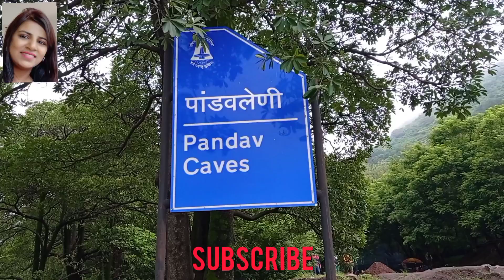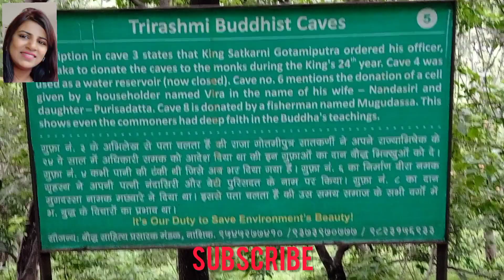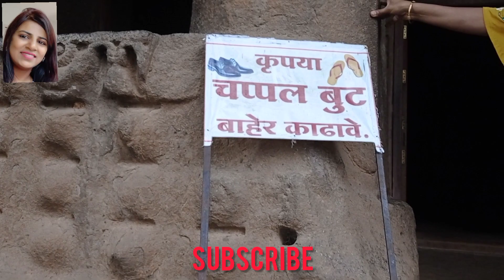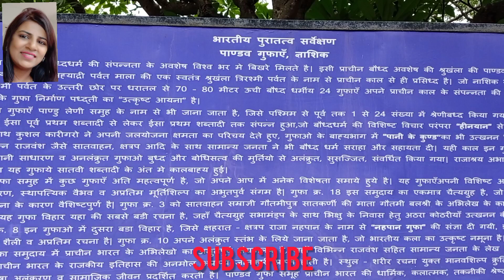pandav caves| पांडव लेणीपांडवलेणी